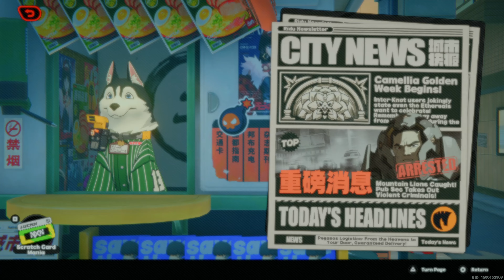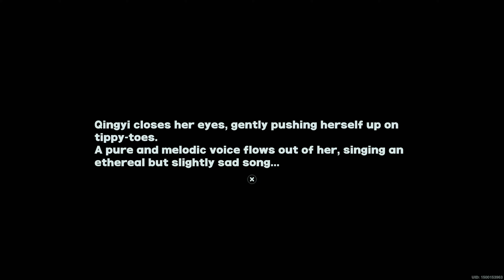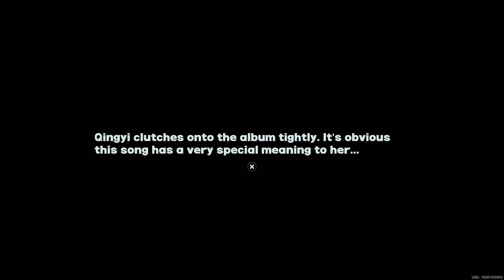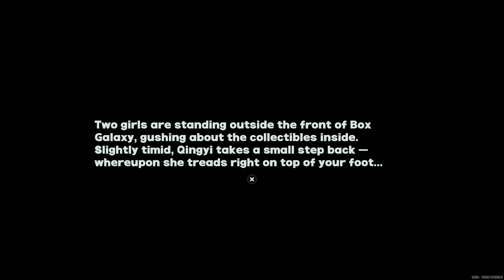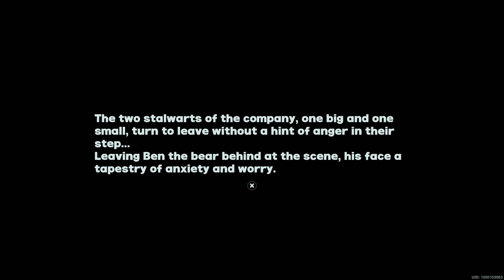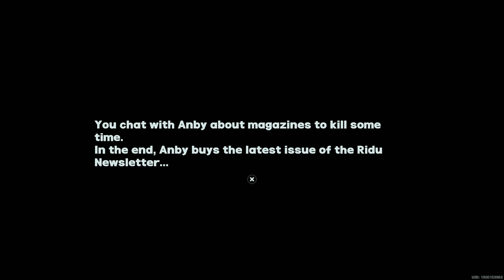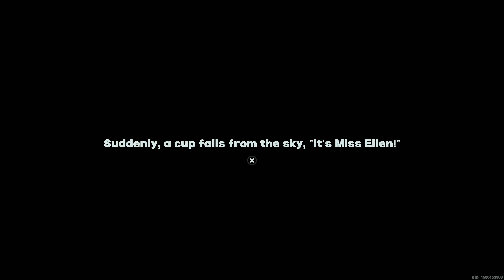Zenless Zone Zero Walkthrough part 43 (Japanese Voices)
Welcome to New Eridu — Where Humanity Rises Anew!

Zenless Zone Zero is an all-new 3D action game from HoYoverse that takes place in a near future, with the world plagued by a mysterious disaster known as "Hollows."

Dual Identities, a Singular Experience

In the near future, a mysterious natural disaster known as "Hollows" has occurred. A new kind of city has emerged in this disaster-ridden world — New Eridu. This last oasis has mastered the technology to co-exist with Hollows and is home to a whole host of chaotic, boisterous, dangerous, and very active factions. As a professional Proxy, you play a crucial role in linking the city and the Hollows. Your story awaits.

Build Your Squad and Fight Fast-Paced Battles

Zenless Zone Zero is an all-new 3D action game from HoYoverse, here to provide a thrilling combat experience. Build a squad of up to three and begin your assault with Basic and Special Attacks. Dodge and Parry to neutralize your opponents' counterattacks, and when they're Stunned, unleash a powerful combo of Chain Attacks to finish them off! Remember, different opponents have different traits, and it would be prudent to use their weaknesses to your advantage.

Immerse Yourself in the Unique Style and Music

Zenless Zone Zero has a unique visual style and design. With its carefully crafted character expressions and fluid movements, you'll easily feel immersed in the fascinating world as you embark on your own journey~ And of course, every VIP deserves their very own soundtrack, so you'll also have emotional beats full of drip to accompany you in each unforgettable moment~

Various Factions and Stories Entwined

Random Play can't operate without videotapes, and Proxies can't operate without Agents. In New Eridu, customers from all walks will come knocking. So don't be fooled by their innocent and cute appearances, don't be afraid of those who tower over you and look dangerous, and don't turn away the fluffy ones who might shed fur all over your spotless floor. Go and talk with them, learn about their unique experiences, and allow them to become your friends and allies. After all, this is a long path, and only with companions will you be able to walk far~

Zenless Zone Zero (PS5) Playthrough/Walkthrough/Gameplay
No Commentary